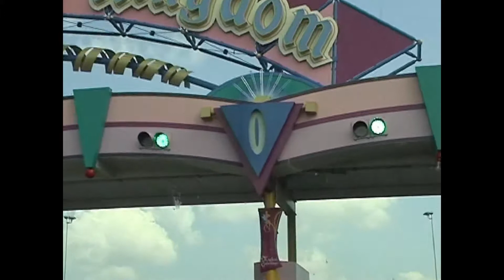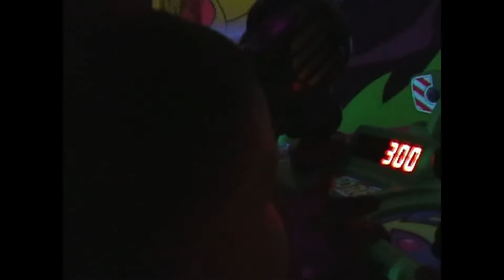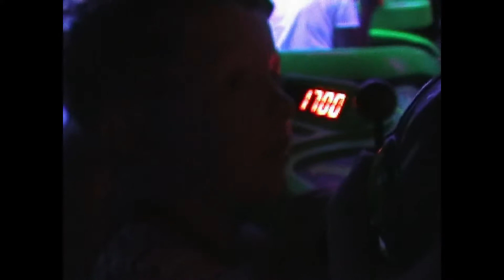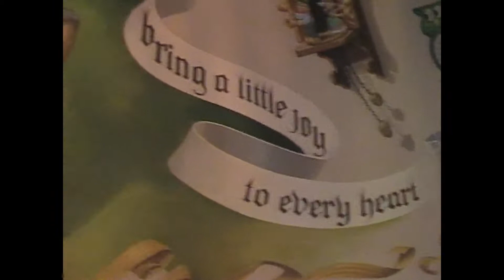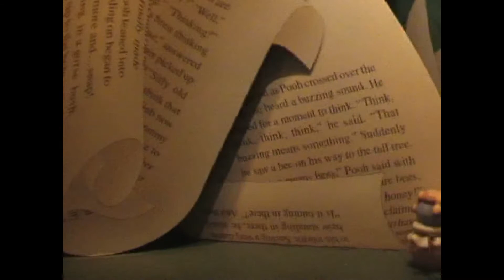Our Very First Time in Orlando - Visiting The Magic Kingdom for the first time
Our very first time going to Orlando Florida, I think the most challenging thing was our 3 year old son, George.
Watch with us and see what you think, there were no go pros or other little gadgets for recording the events, we had to use a cumbersome Camcorder everywhere we went, but we enjoyed it so much we came back again and again, and yet again. we love Orlando.